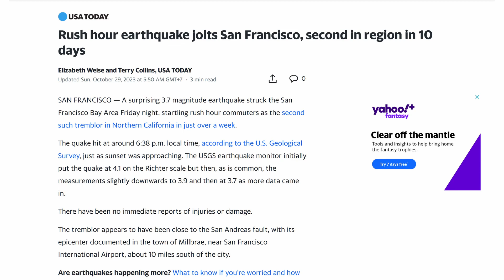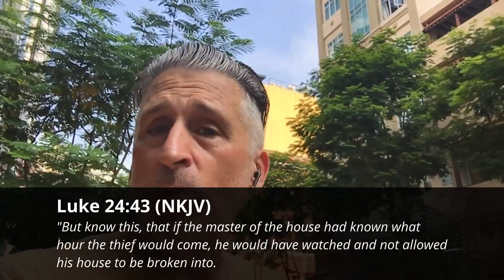Are we IN THE SEASON?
My last day in Vietnam and just looking around what is happening in the world around us, and even on the local level... how much more will God allow?  In the meantime we are to be ready.